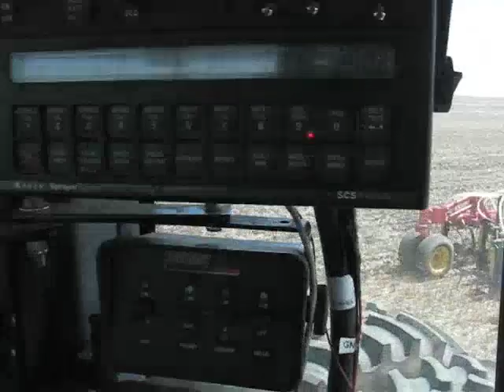Bourgault 5710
Seeding with 9680 Versatile and Bourault 5710 in North Dakota.